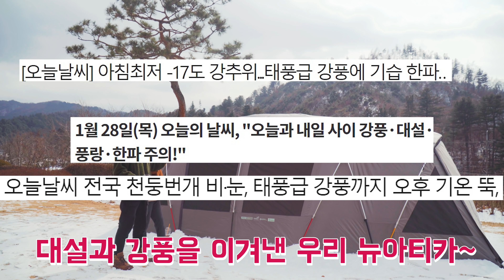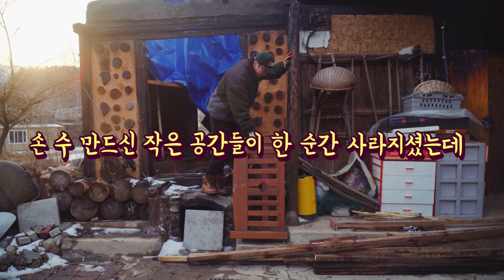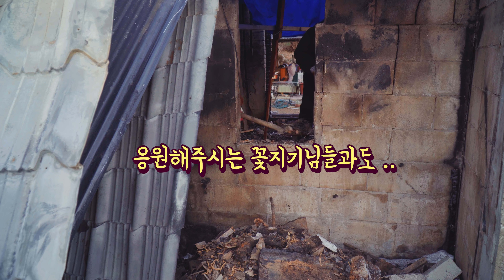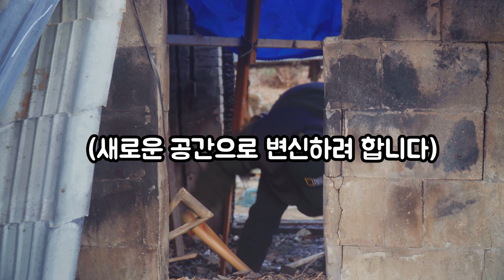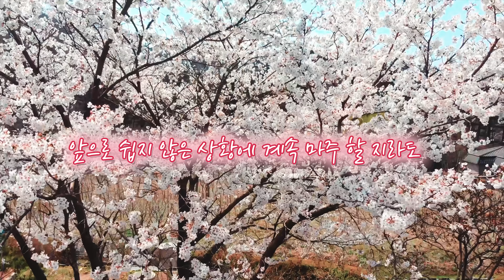캠핑 시작해서 캠핑장까지~? 완성되면 놀러오세요! ( 카즈미 뉴아티카 의도치 않은 장박 후기! ) I 가족캠핑 I 꽃피는 봄이오면 I 꽃보다패밀리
캠핑 시작해서 캠핑장까지~? 완성되면 놀러오세요!
( 카즈미 뉴아티카 의도치 않은 장박 후기! ) I 가족캠핑 I 꽃피는 봄이오면 I

힘이나는 댓글 부탁드립니다♥

※ 저희가족에게 궁금하신거나 보고싶으신 영상이 있으시다면
언제든지 댓글 남겨주세요! ☆

1호 : 슈파
2호 : 슈마
3호 : 비비디
4호 : 바비디
5호 : 부
6호 ( 반려견 ) : 아츄 !

6인가족이 만들어가는 가족캠핑 Story!